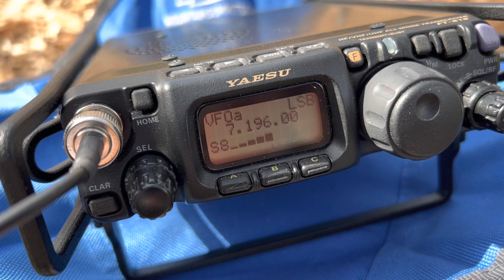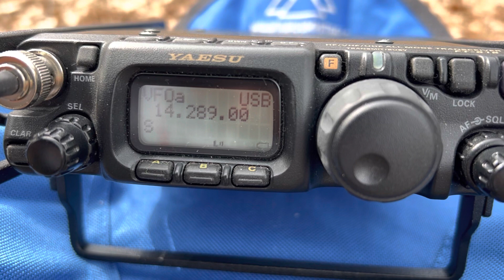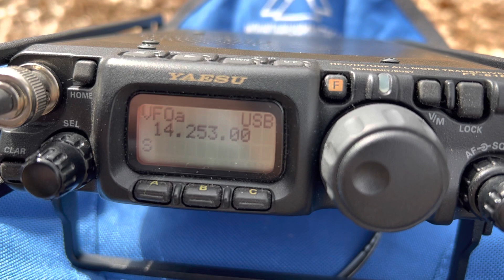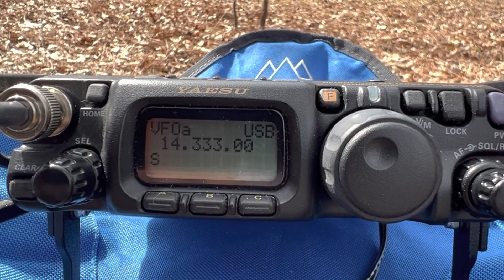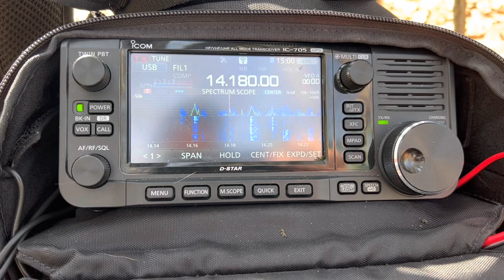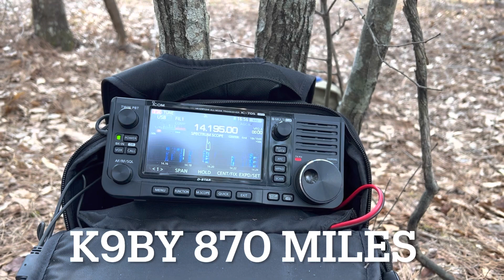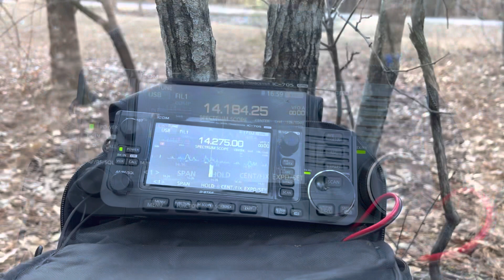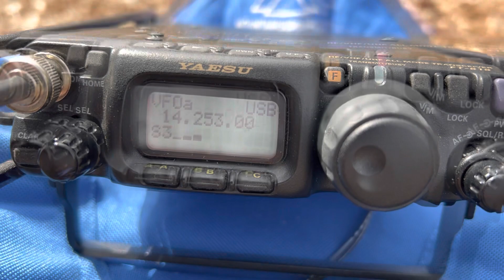Winter Field Day 2023 - POTA, satellites, APRS, Winlink, and more QRP style w/ FT-818 and ID-52!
During this video, we’ll look at some of the highlights of the Fayette County Amateur Radio Club’s 2023 Winter Field Day (WFD) operation at Chattahoochee Bend State Park in Georgia.  We’ll start off with a Parks on the Air (POTA) activation K-2168 QRP style.  For the POTA activation I used: Yaesu FT-818, Bioenno LiFePO4 battery, Elecraft T1 tuner, and a Trail Friendly End-Fed Halfwave Antenna.

After completing the POTA activation, I worked the International Space Station with the help of some friends.  The park staff was interested and we gave them an overview of amateur radio on satellites.  For the ISS I used my Kenwood TH-D74 for VHF transmit (FM repeater and APRS at the same time), Icom ID-52 for UHF receive, and Arrow Yagi antenna.

At 2pm local (1900 UTC), Winter Field Day officially began.  I switched over to my Icom IC-705 (operating at 10 watts) with the same battery and antenna as I used with my FT-818.  The bands were in great shape, especially 20m.  The ISS made a second pass and we took a break from WFD operations to let our young visitor Wyatt work the satellite.  After the pass I resumed making WFD contacts.

I also did a little Winlink, taking part in the @KM4ACK WFD Challenge.  Refer to his video for details about how that works For Winlink, I used a Windows tablet running Vara HF and connected the tablet to my IC-705 wirelessly.  Thanks to K9APD for the use of his Winlink HF gateway.

No outdoor activity is complete without food - I brought doughnuts, W8BYH grilled hotdogs for lunch, and KA8MKX made a pot of Chili Mac for dinner.  We had a great time.  Thanks to everyone in the Fayette County Amateur Radio Club who came out to the park to participate.

Be sure to watch the video until the end for bloopers.

73,

Joe KI4ASK

PS - I am not a professional YouTuber, nor do I make money from these videos.  I do, however, enjoy sharing our love of the outdoors and ham radio with others.   The video was shot on an iPhone and put together using iMovie on an iPad.  In order for you to enjoy a realistic experience, I do minimal editing and do not put in fancy graphics or a soundtrack.